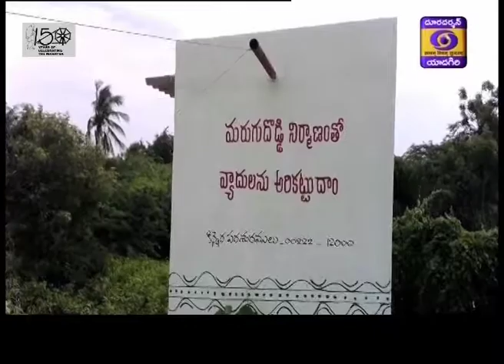Urdu News_Dt:2/10/19,Hrs.13:15